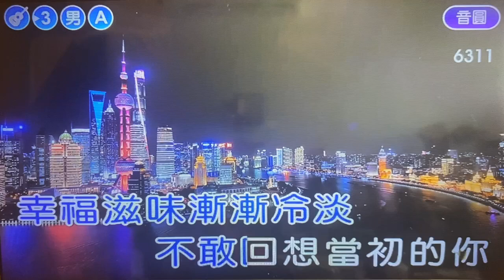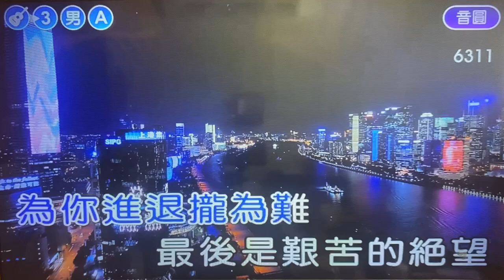蔡光榮【了斷未了情】( 曲-黃明洲 詞-羅文聰 )